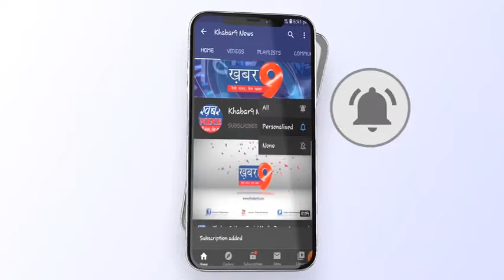बालू खनन माफियाओं ने एसडीएम से की अभद्रता